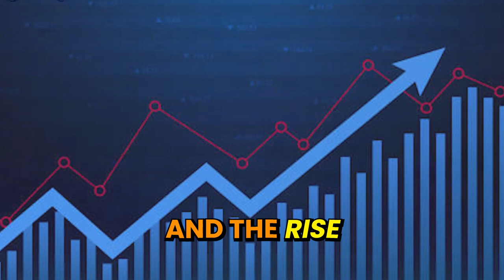Incredible Moments Caught on CCTV Camera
50 Incredible Moments Caught on Doorbell Cameras! Doorbell cameras are a relatively new feature developed for home security systems. They provide protection at the front door, where a monitor has a built-in surveillance camera that allows you to view it from any tablet, phone, or computer. Most of the time it’s used for checking who of your friends arrived or if the mailman dropped off any packages. But sometimes these doorbell cameras capture incredible, funny and weird moments. Here are the funniest and craziest doorbell camera videos, funny moments caught on ring video doorbell cameras and wyze doorbell cameras. A compilation of the best doorbell camera videos including a Karen having a public freakout, funny dogs, dumb criminals and crazy neighbors.